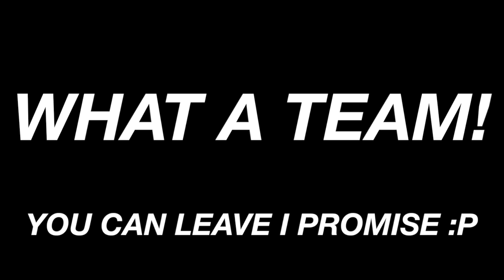NHL 17 Franchise | Montreal ep. 50 "STANLEY CUP FINALS"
NHL 17 Franchise | Montreal Canadiens ep. 50 "STANLEY CUP FINALS"
The long road is at it's end. Montreal can either emerge victorious against the gritty Minnesota Wild, or be upset. With home ice advantage, the Canadiens are looking to bring the Cup back to their proud city!